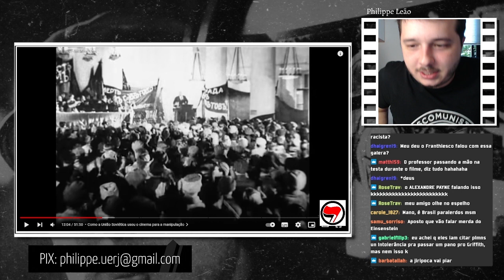Não há Discurso Imparcial no Cinema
Todo discurso esconde (ou revela) um enviesamento. No corte de live discuto um pouco sobre o tema.

Conheça o Introdução ao Cinema